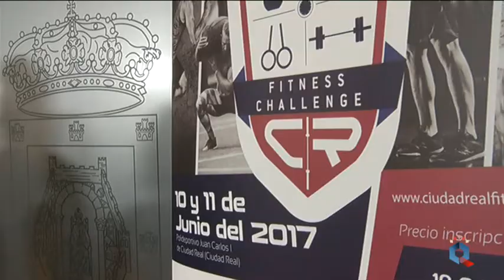Ciudad Real Fitness Challenge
Crossfit Ciudad Real presenta su primera competición nacional de Crossfit para los próximos 10 y 11 de junio en el polideportivo Rey Juan Carlos, ¡quedan todos invitados!